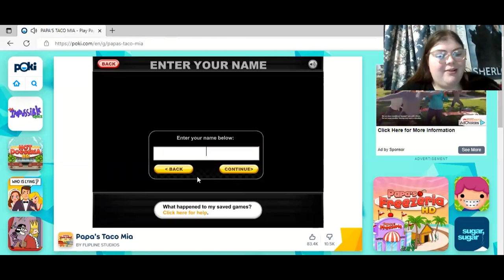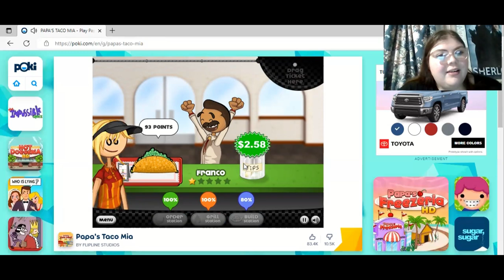CHICKEN OR BEEF? 🌮 (Let's Play #10: Papa's Taco Mia)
-MP3Caprice.com

-httpsdownloads.khinsider.comgame-soundtracksalbumsonic-adventure-2-original-sound-track1-

End Screen Song: "One Foot" (Walk The Moon)